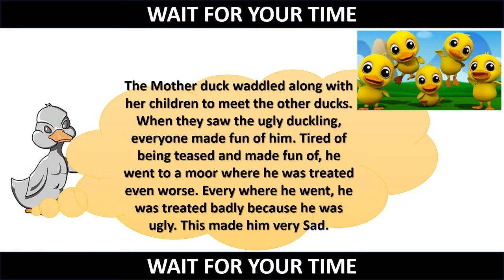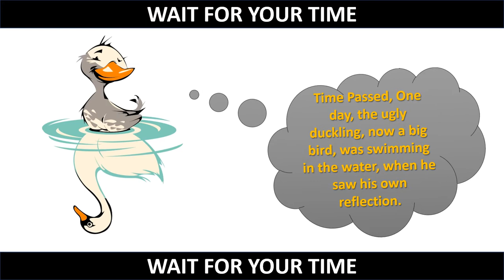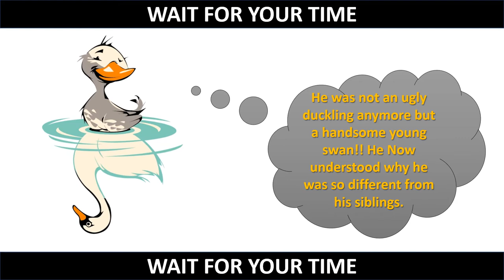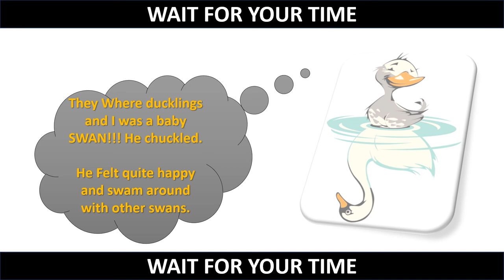WAIT FOR YOUR TIME